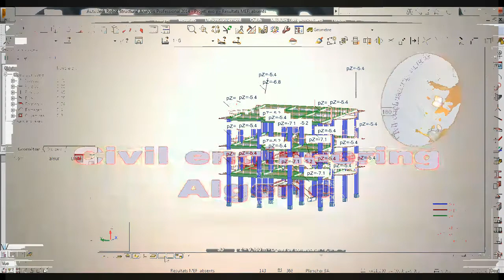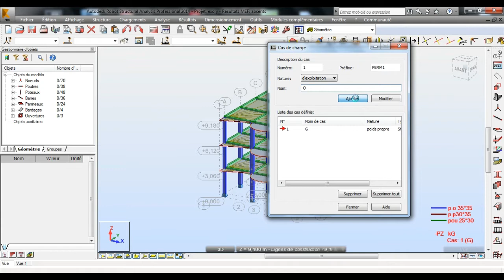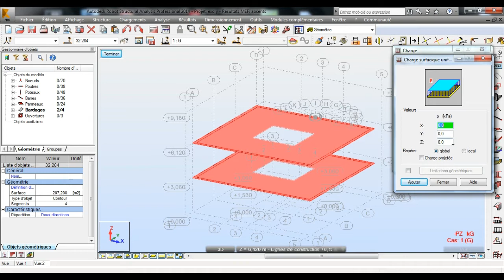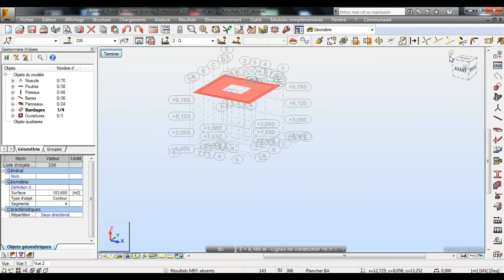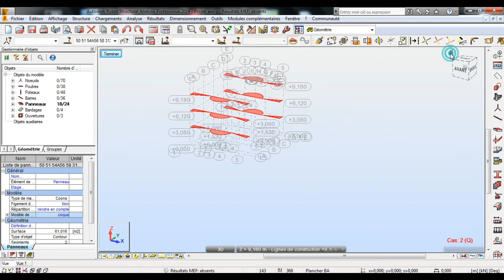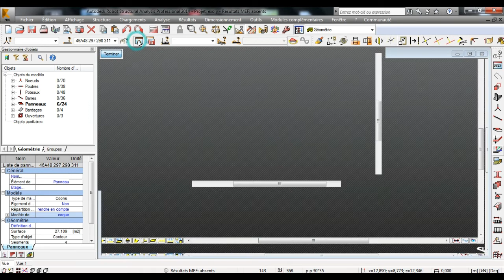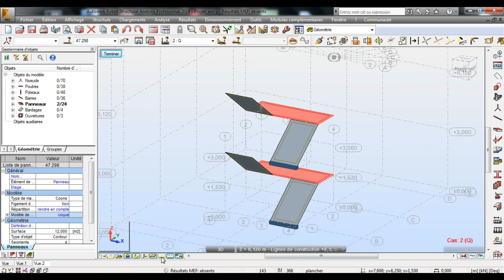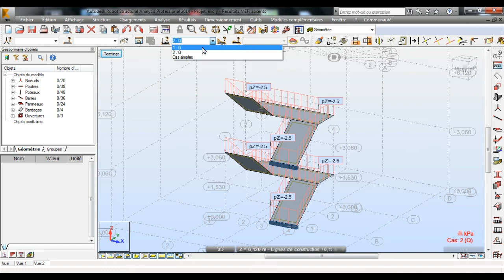1-6 كورس روبوت انشائي عن الحمولات (G.Q) في عمارة من طابقين (R+2).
-الحلقة 6 تعلم كيفية انشاء الحمولات (G.Q)  في عمارة من طابقين (R+2) على الربوت الانشائي.